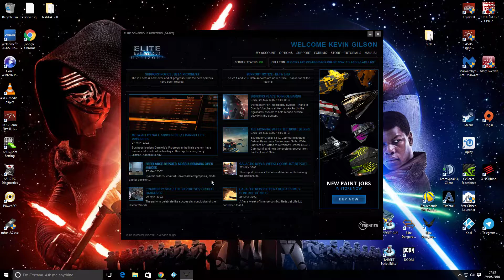Elite Dangerous Blackbox Mission 05 29 2016 07 23 22 20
Elite Dangerous Black-box Mission falling cargo

04:15 mission Objective
05:42 Too Fast
09:51 One The Hard Way
10:52 Collector Ammmo Not There
11:34 Boom No Chance
15:13 Boom Off for Limpets
18:08 Interdiction FDL
30:00 Interdiction Federal Drop-ship
33:30 USS Mission Specific
35:08 Limpet
all done